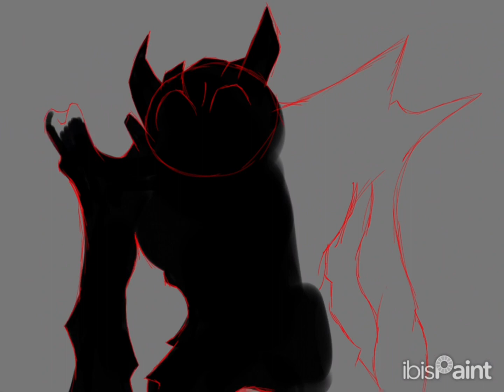Subterfuge Speed paint (Song in description)